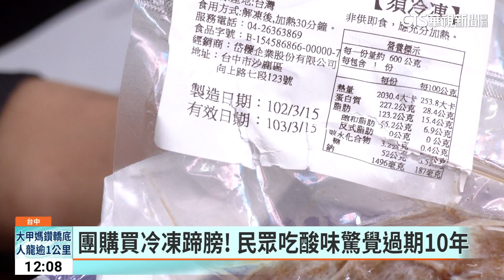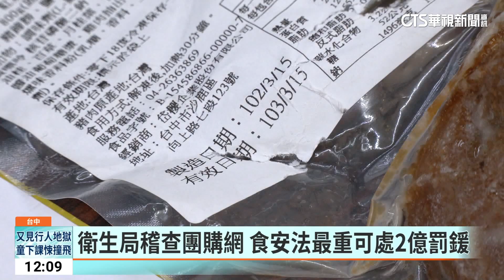噁！團購買到過期10年肉 煮食下肚驚覺超酸｜華視新聞 20230428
民眾上網團購肉品，煮來吃了以後發現味道特別酸，仔細查看赫然發現，肉品上的標籤竟然是102年製造，懷疑吃到過期10年的肉，團購網業者出面喊冤，說是工廠的人員急著出貨，打錯了製造日期，肉品並沒有過期，但市府已經展開調查。